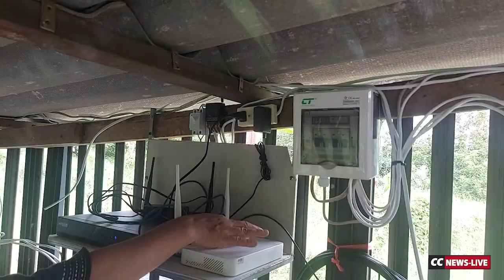ใช้เทคโนโลยีช่วยในการทำสวนผลไม้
ใช้เทคโนโลยีช่วยในการทำสวนผลไม้  ควบคุมการรดน้ำ ด้วยโทรศัพท์ และใช้รีโมทมาช่วยในการฉีดพ่นบำรุงผลไม้